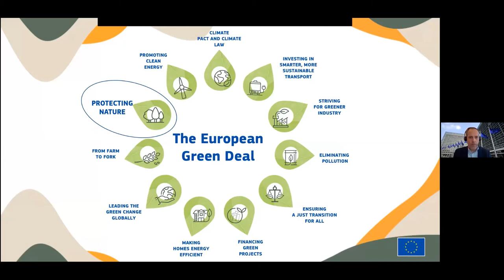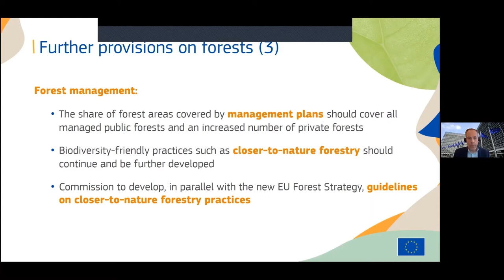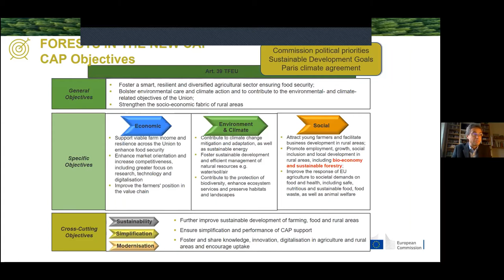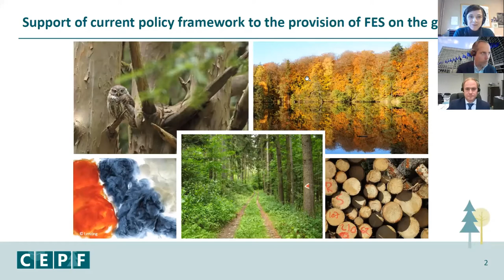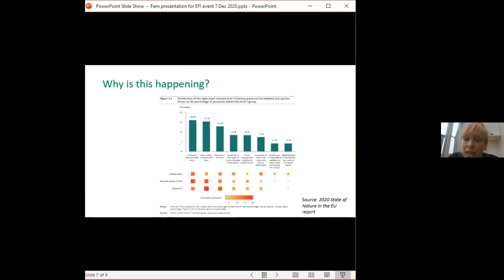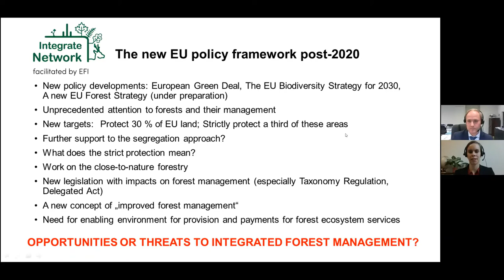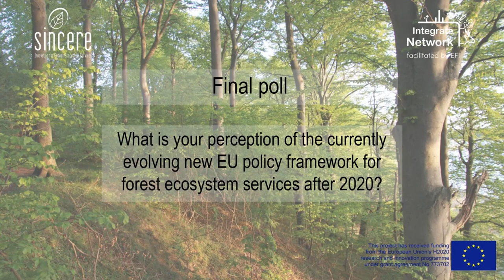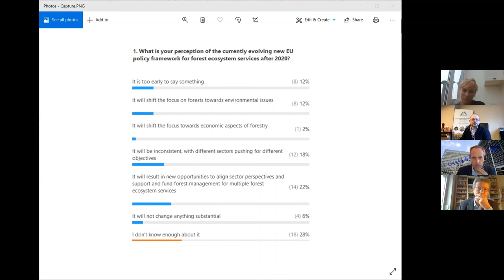SINCERE Talks #2: Towards an EU policy framework for forest ecosystem services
The SINCERE Talks webinar series continues with an insightful debate on the changing policy framework at EU level for forest ecosystem services, organised jointly with the European Network Integrate.

2020 has been a year of upheaval from the impacts of COVID-19, and also a year of renewal in the EU policy framework for forests, with the new EU Green Deal and the Biodiversity Strategy to 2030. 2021 is set to be another important year for the forest policy framework at EU level, with the upcoming EU Forest Strategy.

What will the implications of the new policies be for the provision of forest ecosystem services? What do people working with forest ecosystem services on the ground consider essential in the future policy framework to increase the resilience and sustainability of Europe’s forests?

This policy debate, hosted jointly by the SINCERE project and the Integrate Network, brings together EU policy makers and forest stakeholders to reflect on 2020 and look ahead to what 2021 can do for forests, people and the economy, and for forests to be managed for multiple ecosystem services.